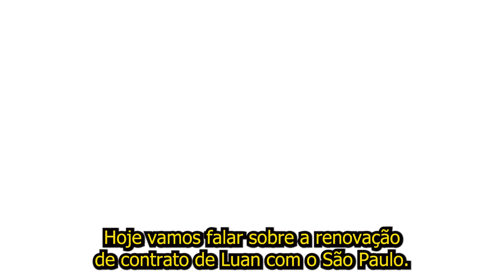AGORA TORCIDA FOI A LOCURA! FECHOU CONTRATO ATÉ 2026 NO SPFC!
O São Paulo anunciou a renovação de contrato do volante Luan até dezembro de 2026. O jogador, que é formado nas categorias de base do Tricolor, viveu um período de indefinição nos últimos meses e a negociação por um novo contrato foi longa. Luan é autor de um dos gols do título paulista de 2021 e é um dos xodós da torcida do São Paulo. Comentamos detalhes da renovação, o histórico do jogador no clube, a situação contratual anterior e as perspectivas para o futuro. Não perca esse vídeo e fique por dentro de tudo sobre a renovação de Luan com o São Paulo!
Olá seja bem vindo torcedor do São Paulo futebol clube, trazemos notícias e novidades do time do SPFC  todos os dias, já se inscreva no canal e venha fazer parte da família SPFCNEWSINFORMA